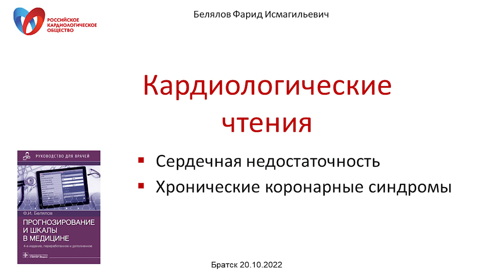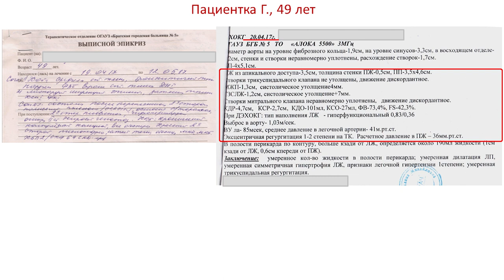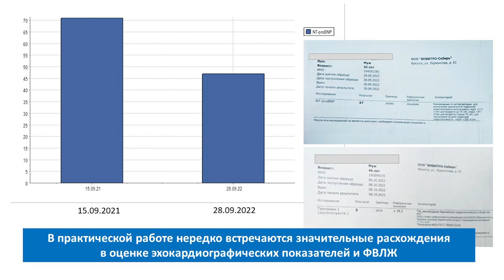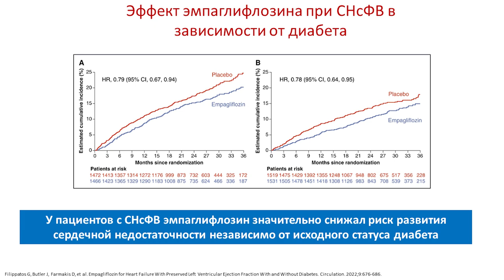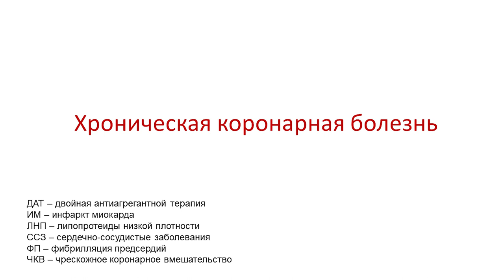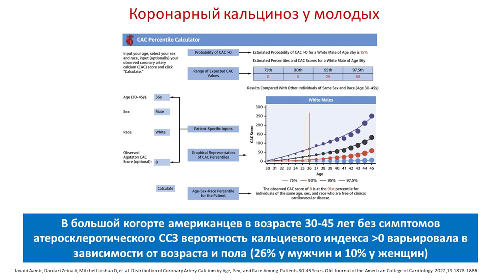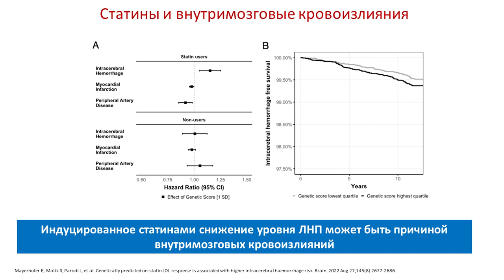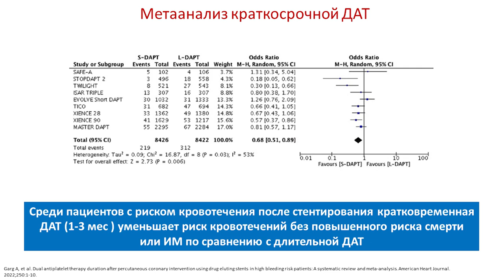Белялов Ф.И. Кардиологические чтения. Братск. 20.10.2022.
Лекция на заседании иркутского отделения Российского кардиологического общества в Братске с обсуждением последних исследований по сердечной недостаточности и коронарной болезни.